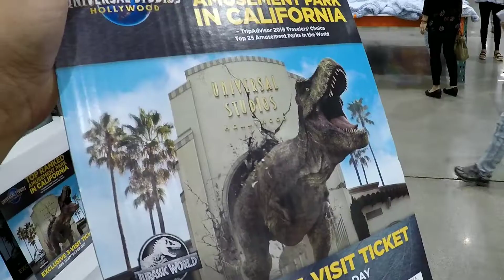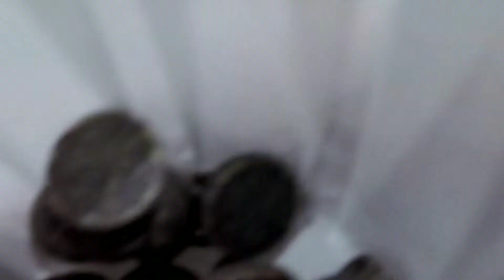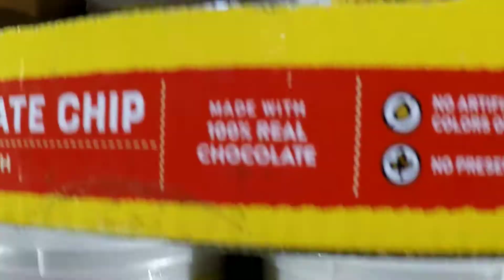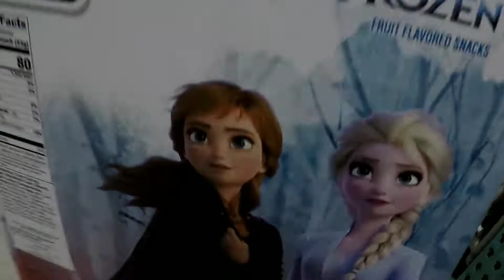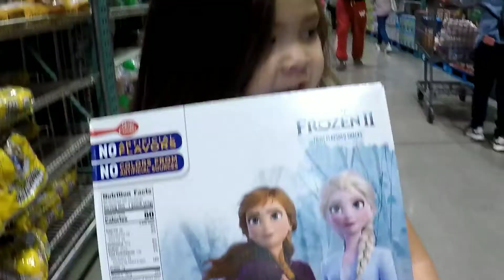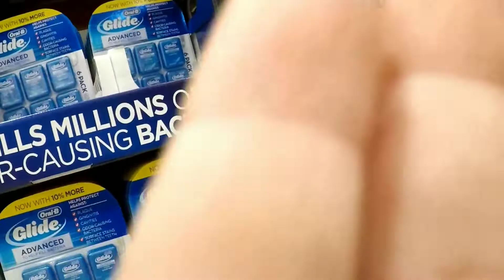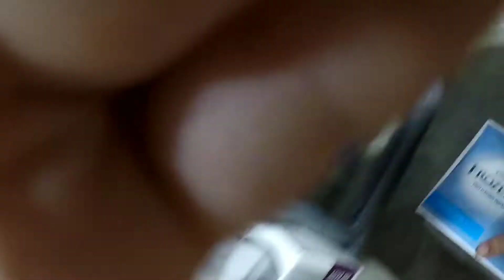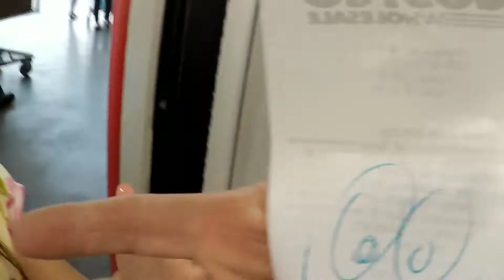Shopping TRIP.. Buying things we DON'T need!!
Rozzy and Avery go shopping for all kinds of things. Loaded up our cart with junk food and lots of other cool things. Unfortunately, we ended up bringing things back that we didn't need. However, Rozzy and Avery had lots of fun throwing as many things into their shopping cart. Who thought shopping for junk food would be so much fun.